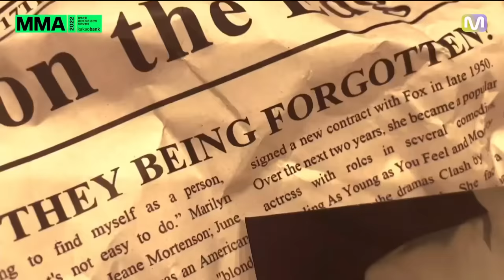(G)I-DLE Minnie "Change" + Yuqi "Guitar Solo" + "Tomboy" at MMA 2022